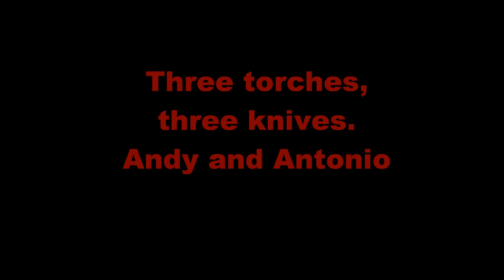Andy and Antonio passing fire and knives.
Juggling with torches and knives in Glasgow. 14th August 2013.

Thanks to Graham for recording us.